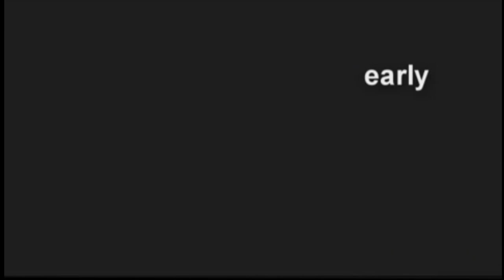this game sucks